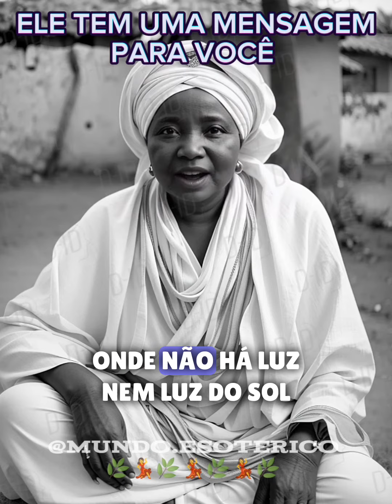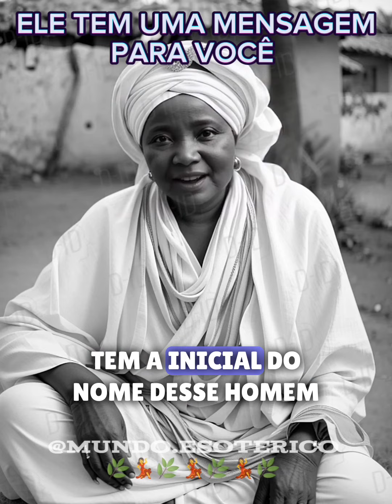Mensagem muito Importante!